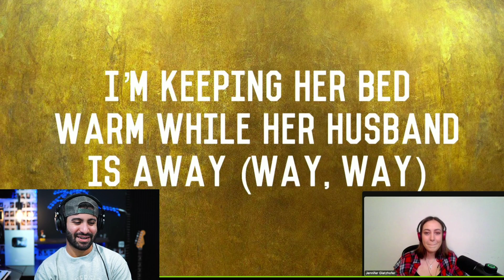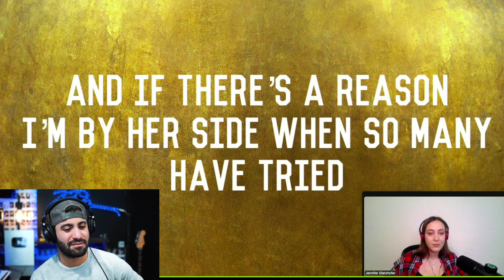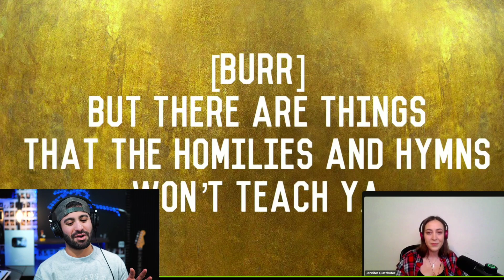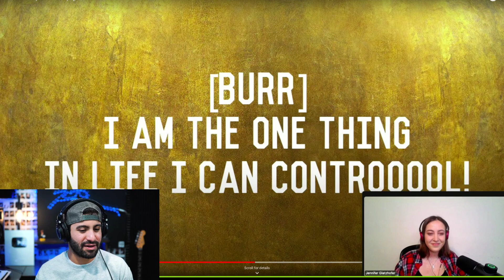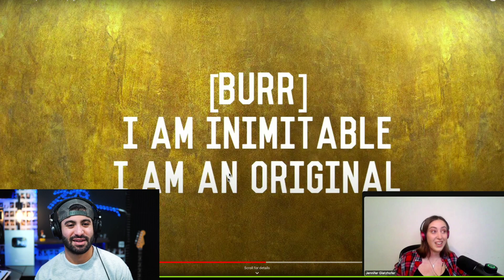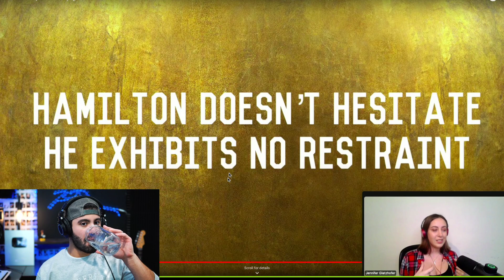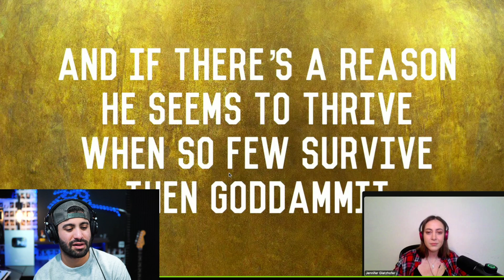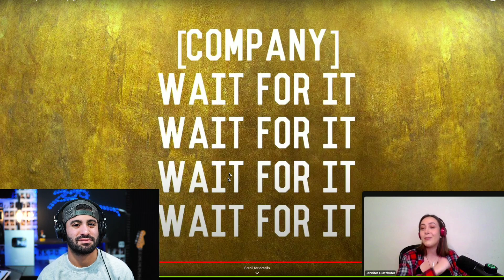Reacting to Hamilton - Wait For It (with Jennifer Glatzhofer)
My Gear:
- Recording -